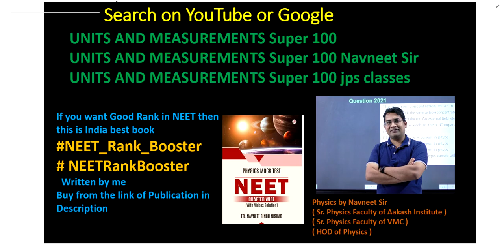Least count of screw gauge depend on || UNITS AND MEASUREMENTS Super 100 jps classes